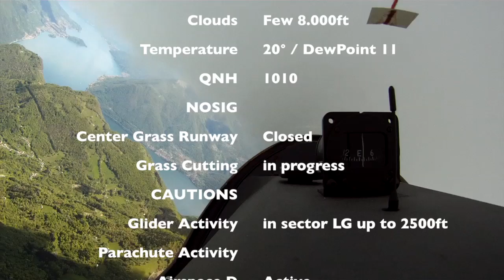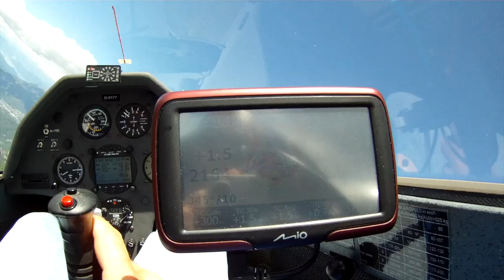Sabato 11 Maggio 2013 Val Sesia - Locarno - Monte Rosa-H.264 1280x720 MArco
Volo di sabato 11 maggio, tra Val Sesia, Locarno e Monte Rosa